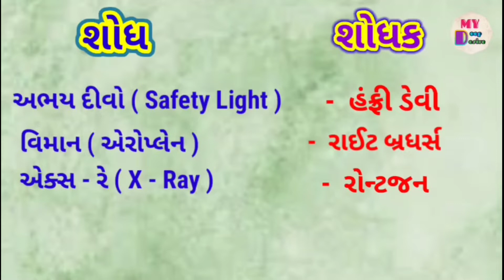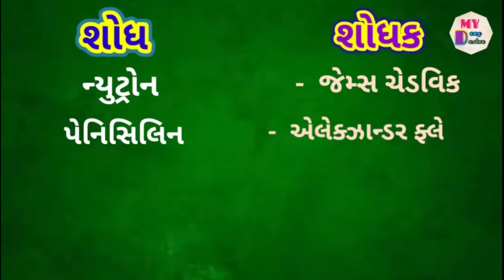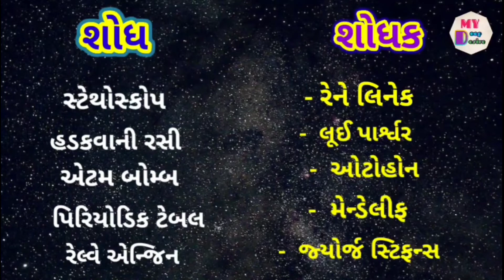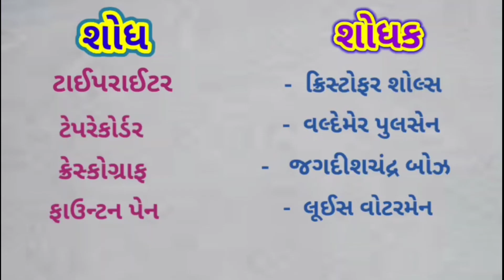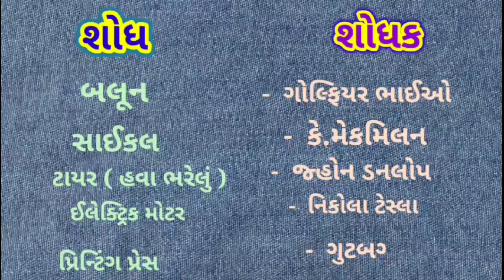મહાન વૈજ્ઞાનિકો અને તેમની શોધ | Great Scientist and their inventions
મહાન વૈજ્ઞાનિકો અને તેમને કરેલી શોધ વિશે સંપૂર્ણ જાણકારી આ વીડિયો માં આપવામાં આવી છે.

 * તમામ સ્પર્ધાત્મક પરીક્ષા માટે ઉપયોગી માહિતી *